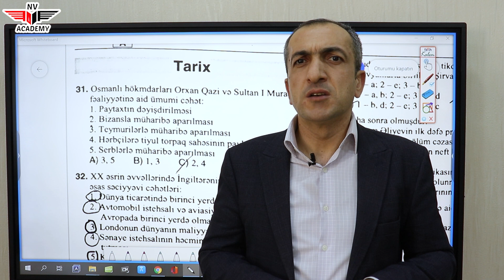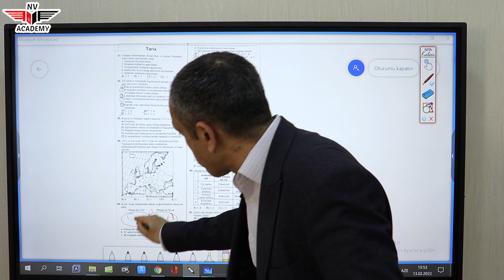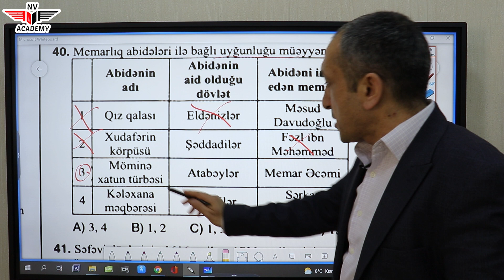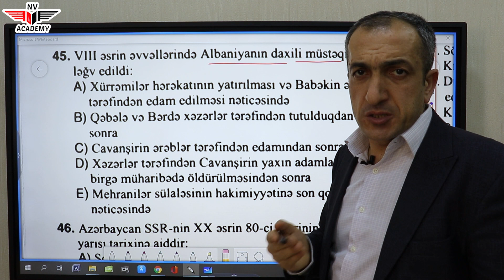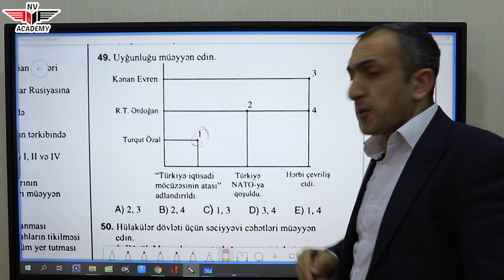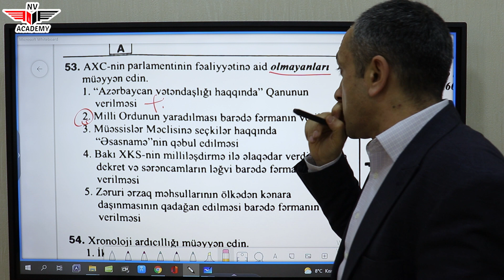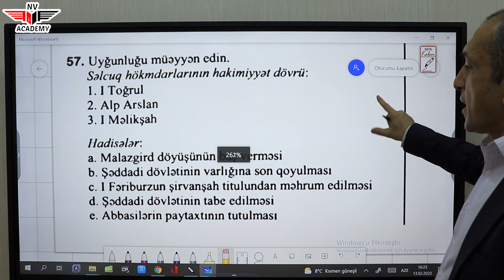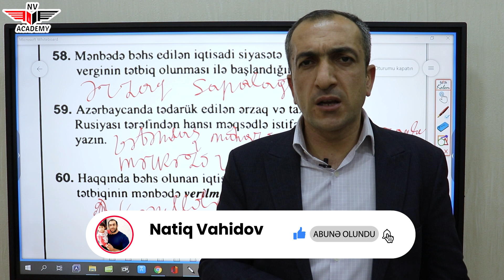13.02.2022. Tarix. DİM Blok Sınaq imtahanı (izah) Ramal Alıyev